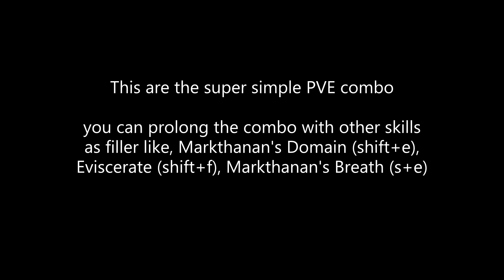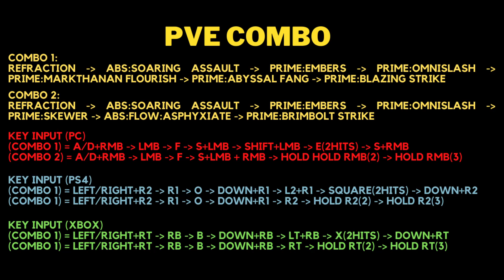BDO Drakania Succession PVE Simple Combo : CONSOLE FRIENDLY!!!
Consider to Join the Inabers Gang?

timestamp:
00:00 intro
00:14 Notes
00:21 Pre buff
00:36 Combo Chart
00:51 Combo Inputs
01:06 Combo 1 Showcase
01:19 Combo 2 Showcase
01:32 Combo 1&2 Rotation

hope you like it, if not, just enjoy the music at least

It is also available as free BGM material on DOVA-SYNDROME.

When using free BGM material, please be sure to check the sound source usage license linked below.